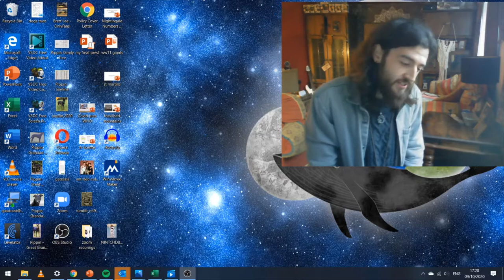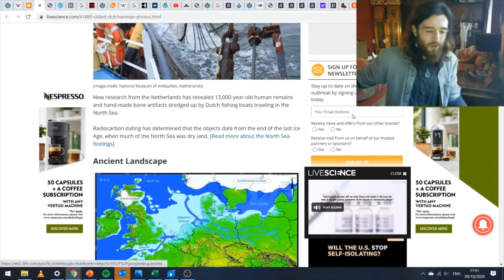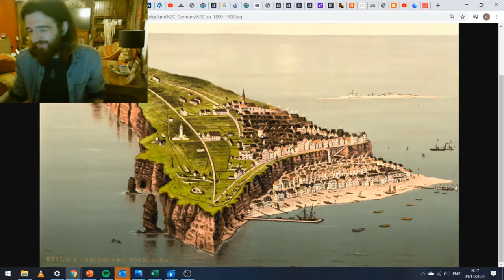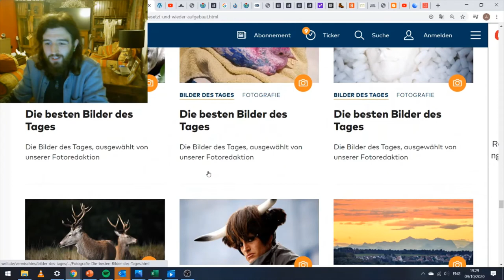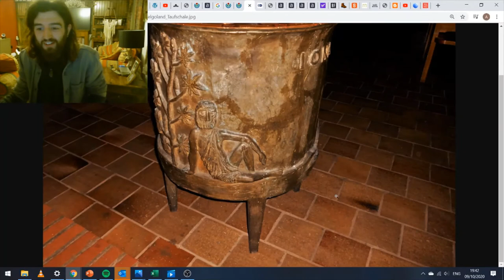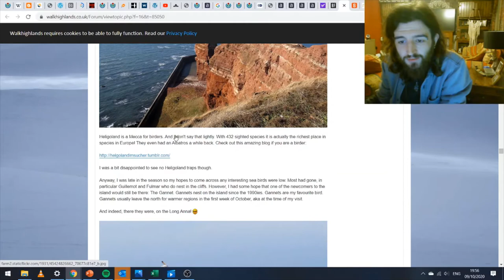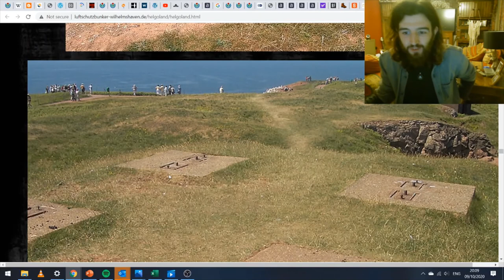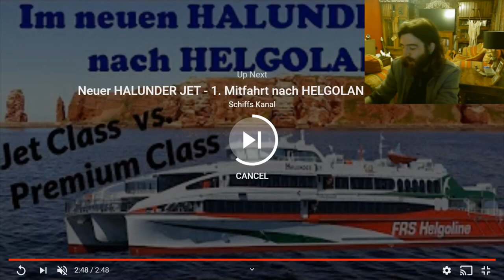Heligoland: An Obliterated History (Operation Big Bang)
Why Did They Do That?! Episode 1.

Join me on a fascinating little journey through the timeline of the little island(s) of Heligoland/Helgoland!

From a lonely sacred ancient burial space 29 miles away from the coast of Germany, straight through to an obliterated shadow of its 18/19th century grandeur after undergoing heavy attacks from Great Britain's RAF in Operation BIG BANG.

There is much more to this little island than we could ever even begin to imagine - but let this 90 minute talk help you crack the lid of this historical jar so you can keep digging even further!

Question Everything. Suspend Your Disbelief. Learn. Enjoy.

Big thank you to all the lovely people of the internet who's material may end up in this journey with us - please let me know if you have an issue with it being used and I'll get it removed asap!